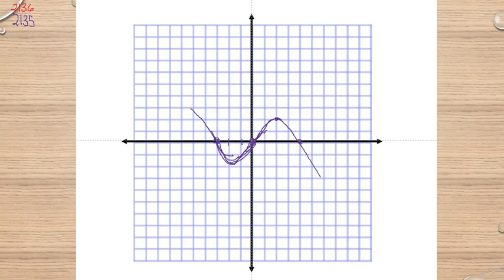Matematik 5000 Ma 3b Ma 3bc VUX Kapitel 2 Begreppet derivatan 2136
Matematik 5000 Ma 3b Ma 3bc VUX   Kapitel 2   Begreppet derivatan   2136       Besök gärna min google site för mer matte videoklipp :